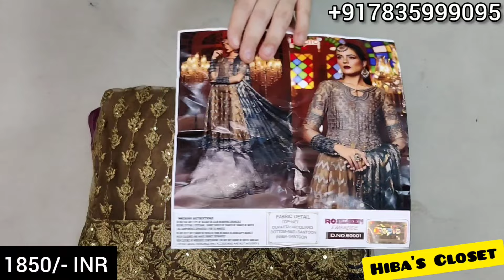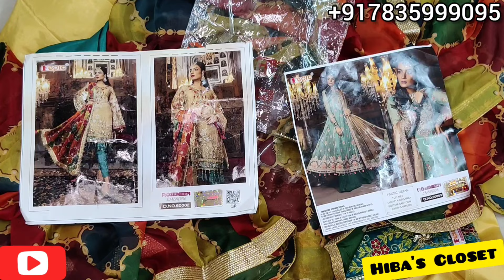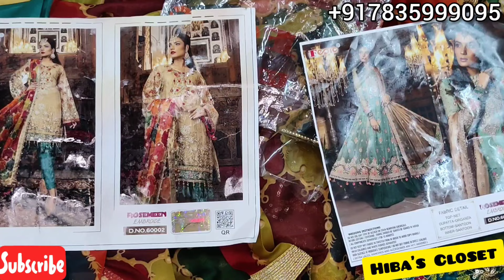Indian Replica's By Fepic Heavy Party Wear Suits @ Best Price! Shipping Free!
*RE-STOCK*
BRAND NAME_ :- *FEPIC*

CATALOUGE NAME :- *ROSEMEEN EMBROIDE*

*Top* : NET
*Bottom* : SANTOON/ NET
*Dupatta* : NET/ ORGANZA / CHIFFON / JAQUARD
*INNER* : SANTOON

*4 pcs set*

*SINGLE Price : 1850

SHIPPING FREE

PHONE PE
GPAY
PAYTM UPI

NO COD
NO EXCHANGE
NO RETURN

2 to 3 Days

7 to 8 Days